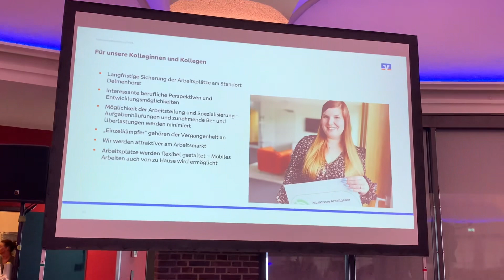Vertreterversammlung am 26.06.2023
Impressionen unserer Vertreterversammlung am 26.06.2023 in der Delmenhorster Markthalle.